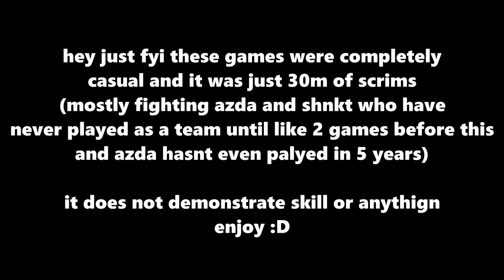Bridge Scrims Uncut Premium 2v2s w/ Glen ft. reamers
i wanted to upload so boom
THERE IS A PRIME 2V2 GAME I NHERE BECAUSE I JUST RECORDED 30M OF SCRIMS LMAO
asda is super washed and these games were just chill but please enjoy this Content thanks

This video is cool, much like SpeedToggled, Jirz, parihs, pavkin, and Minecraft hypixel bridge. Bridge on Hypixel is my favorite game

This is similar to I Survived Hardcore Minecraft for 100 days, 100 days minecraft 1000 days minecraft. Not Minecraft, But Water Rises or Minecraft, But Lava Rises, or any other but challenge like that. This is a speed run / speed runner of Minecraft against a killer / assassin but it is Every Tommyinnit Video Eve.

This is also like a hypixel bridge montage, or hypixel bridge, or hypixel montage bridge, or bridge montage, and it is pog